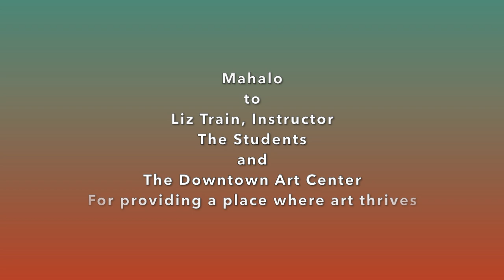Beginning Batik: Hawaiʻi Handweavers' Hui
Hawaiʻi Handweavers' Hui Classes at the Downtown Art Center in Honolulu feature weaving, fiber art and much more. Watch our students create colorful textile art in "Beginning Batik with Liz Train" October - November 2021. Come join in the fun at our fiber art studio. Learn fiber arts with us!

Check out our YouTube playlists for more videos on Hawaiʻi Handweavers' Hui classes and events. And go to our Website and Instagram for information about weaving and fiber art classes at the Downtown Art Center, as well as sales and events on both Oʻahu and Hawaiʻi Island. Aloha, Hawaiʻi Handweavers' Hui